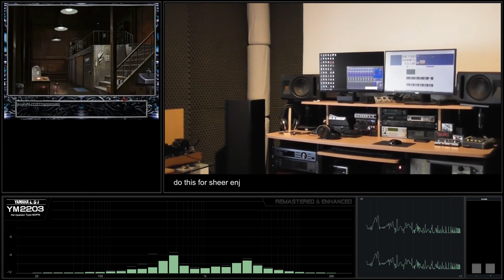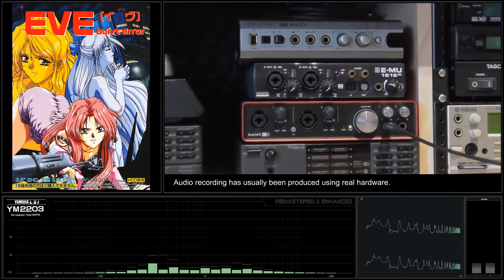[Nec PC-98 Soundtrack - YM2203] Eve Burst Error - Track 20 Speculation III [Remastered & Enhanced]